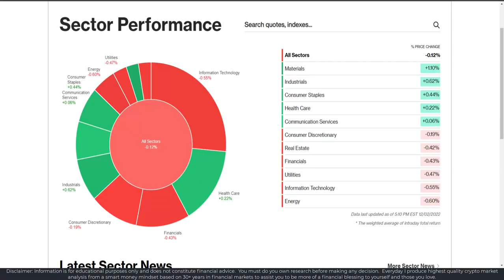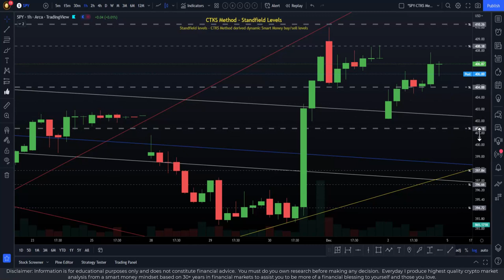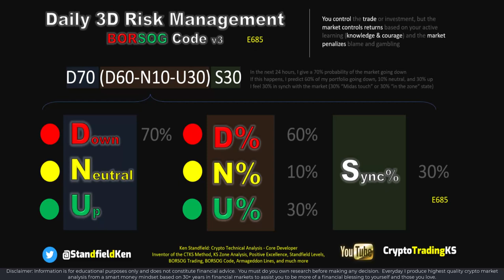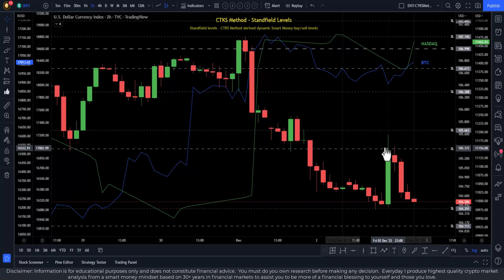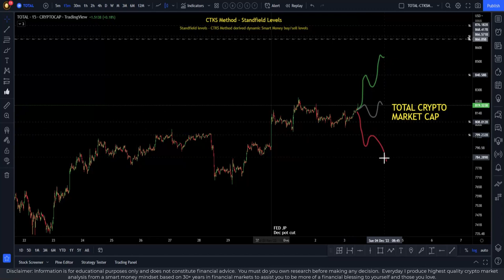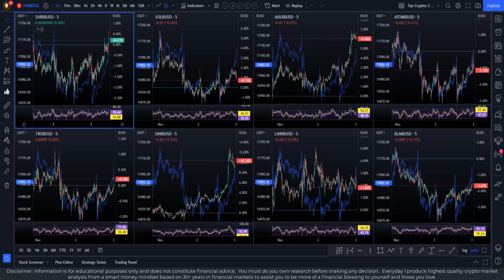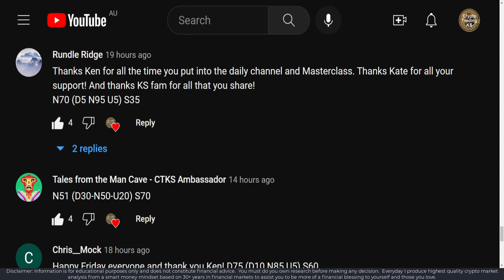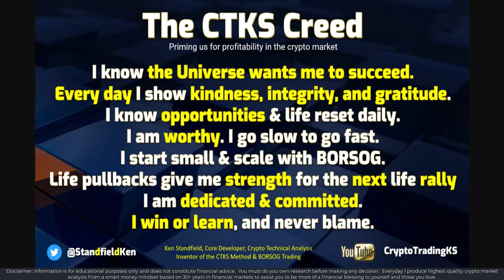E733 - Stock Market Secret Signal + Crypto SPX SPY DXY BTC + more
Latest breaking news - Macro, key stock market news, crypto, Bitcoin, and ALTs. For the highest quality market analysis from a smart money mindset based on 30+ years in financial markets.

Official CTKS NFT:
👉  KenFT:

🔗 Useful Links 🔗